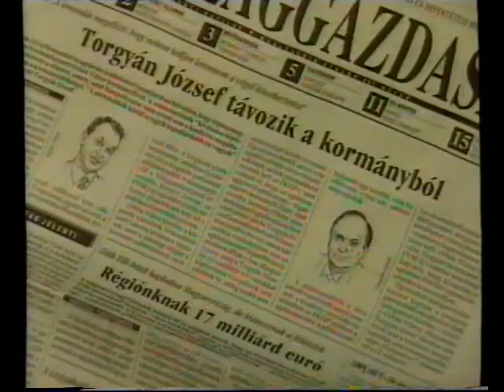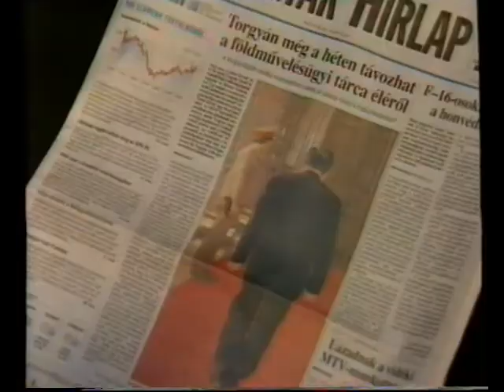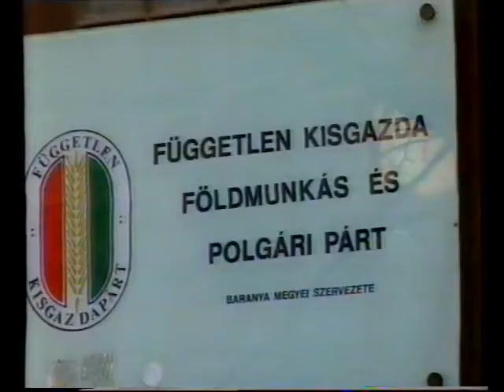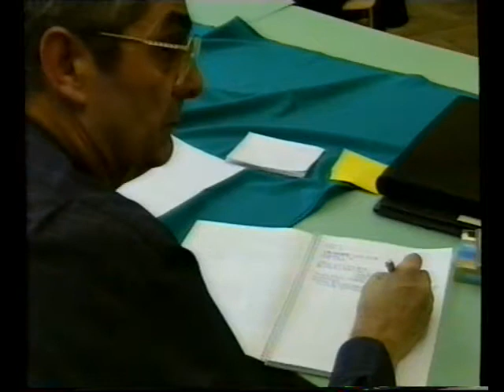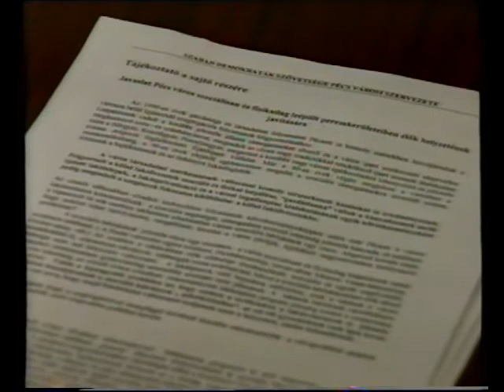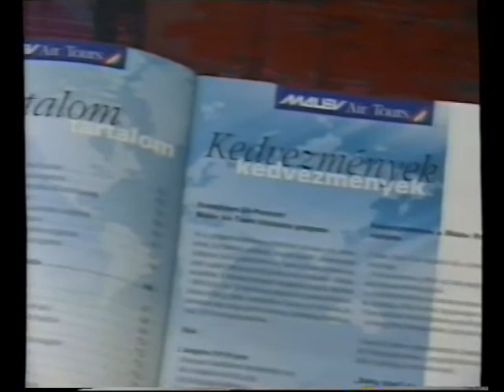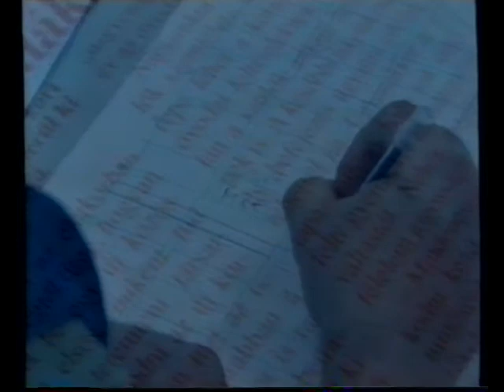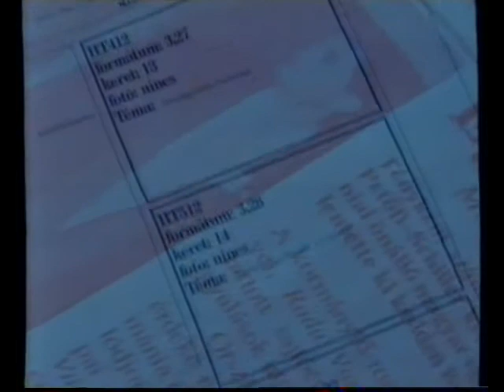Híradó (2001.02.12.) Pécs TV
PÉCSI HÍREK:
- Torgyán József lemondása- Meixner András, az MSZP városi elnöke, Bretter Zoltán, az SZDSZ városi elnöke, és telefonon: Körömi Attila, a FIDESZ MPP városi elnöke és Ács Imre, a FKGP megyei elnöke, értékeli a kialakult helyzetet (0:28)
- Pályázat a belvárosi tömegközlekedés korszerűsítésére- interjú Kukai Andrással, a Közlekedési és Kommunális Bizottság elnökével (3:16)
- Fogadónapot tartott dr. Toller László Pécs polgármestere- interjú a polgármesterrel (5:08)
- Ülést tartott az önkormányzat gazdasági, tulajdonosi és vállalkozási bizottsága (6:44)
- A városi költségvetés szociális fejezetéről, a lakásprogramról és a gyermekvédelem városi és megyei helyzetéről mondták el véleményüket az SZDSZ pécsi szervezetének tagjai, egy sajtótájékoztatón- interjú Pörös Bélával, a BMÖ alelnökével és Pacur Zsolttal, a Szociális Bizottság szakértőjével (7:24)
- A MALÉV repülőgép karbantartói befejezték sztrájkjukat- interjú Kovács Józsefné irodavezetővel, Vétek Emi ügyvezető igazgatóval (10:03)
- A Nyugat-magyarországi Egyetem Apáczai Csere János Tanítóképző Főiskolai Kara 5 évvel ezelőtt, elsőként indított kihelyezett levelező képzést Pécsett szociálpedagógia szakon- interjú Kozma Bélával, a Comenius igazgatójával, Kovátsné Dr. Németh Mária főigazgatóval, Papp Zsófiával (11:49)
- Nyugdíjasok Népfőiskolája, „Utunk Európába” címmel szervezett előadássorozatot- interjú Ajkay Jenőné szervezővel, Csémi Máténéval (13:36)
- Időjárás (15:26)
- Új Dunántúli Napló előzetes (16:07)